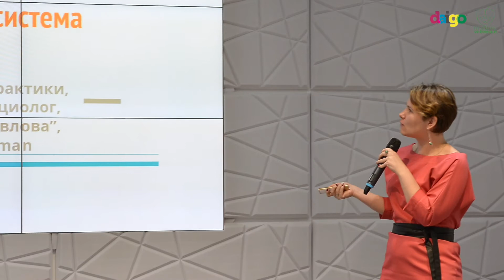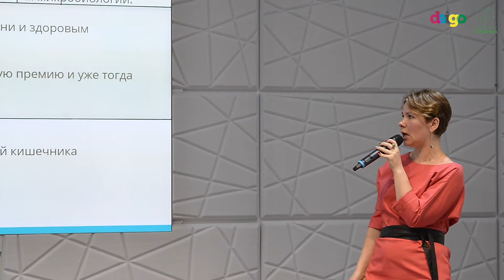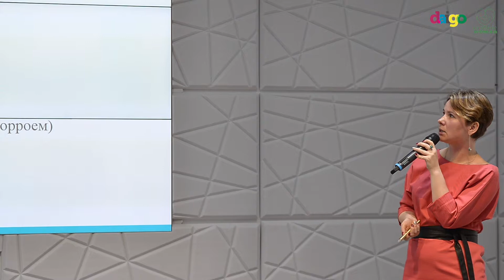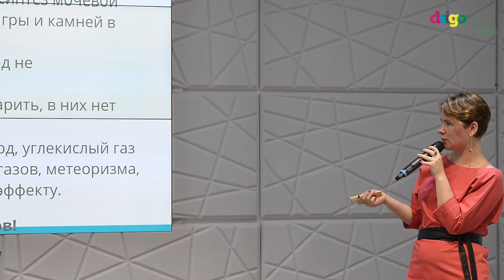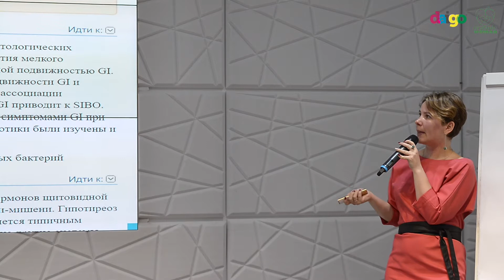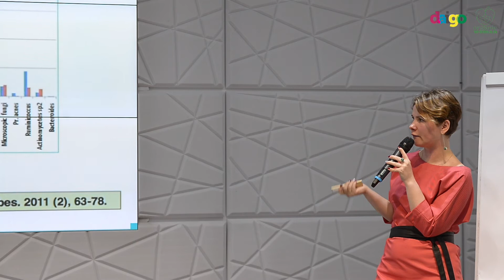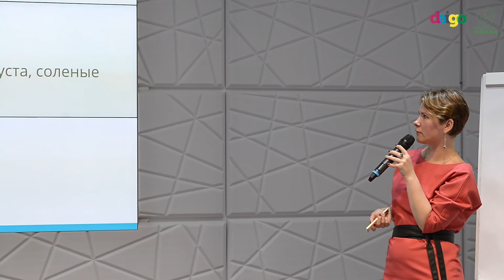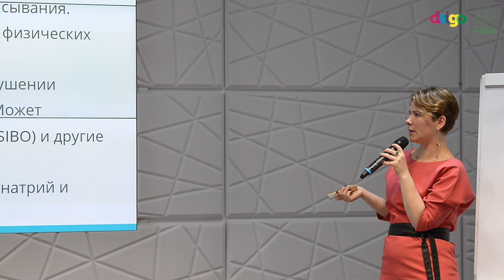Женское здоровье и пищеварительная система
Лекция Елены Павловой
Врач общей практики, нутрициолог